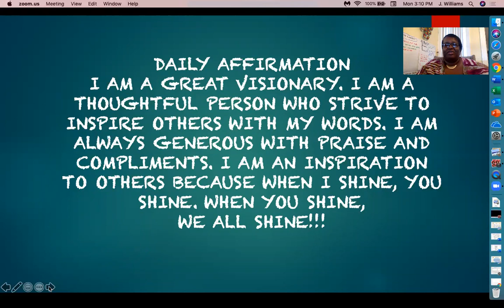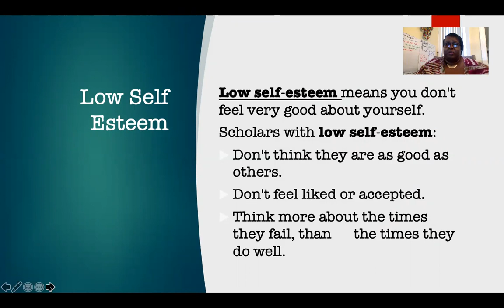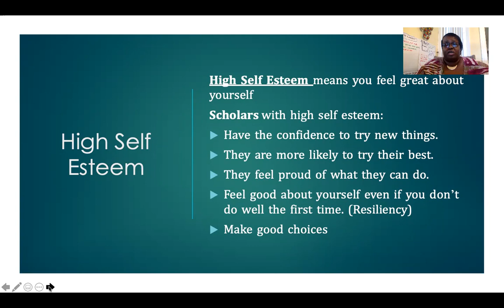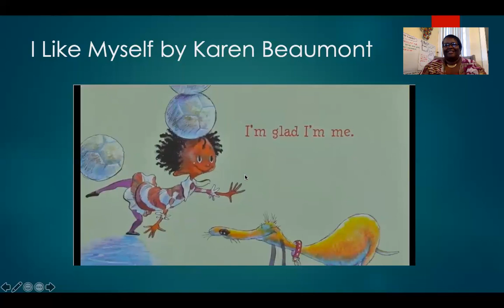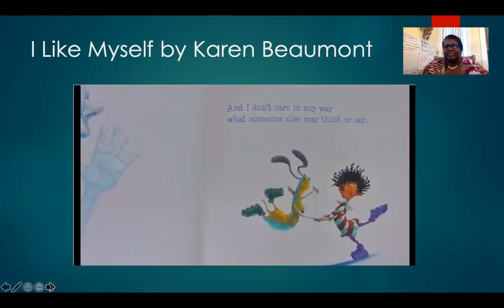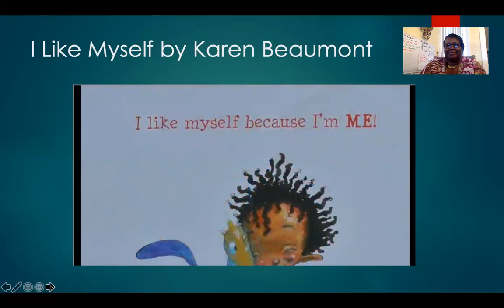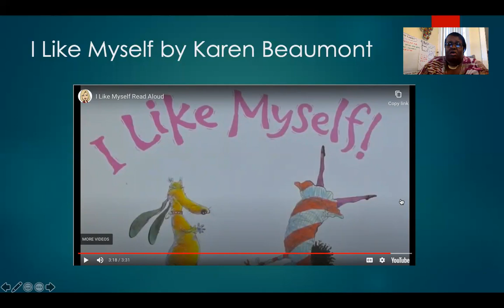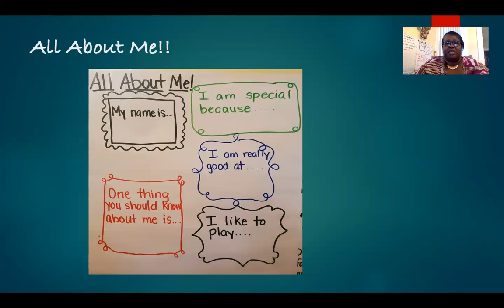K-2nd Grade Leadership - Self-Esteem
Learn about self-esteem with leadership teacher Ms. J. Williams!